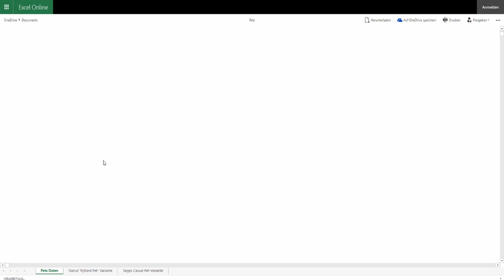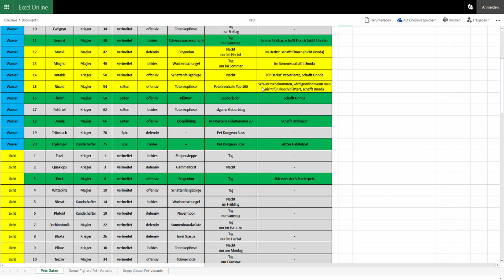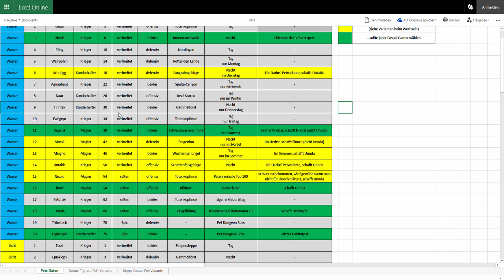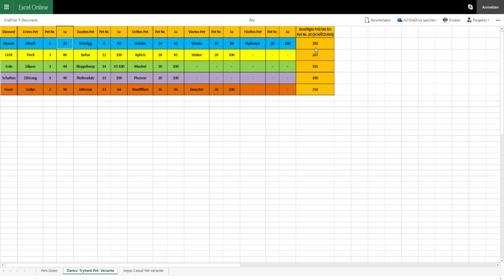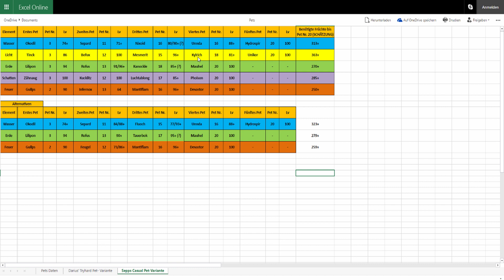Shakes & Fidget: 05.09.2016 - PET TAKTIK FÜR EUCH!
Link für die Pet Tabelle findest du in der Beschreibung :)

► Jeder Kommentar und jede Bewertung hilft!
Gespielte Server

Meldet euch doch unter diesen Links an um mich zu unterstützen!
SPENDEN!

Wenn du mich und meine Videos unterstützen willst, kannst du mir hier gerne eine Spende hinterlassen: